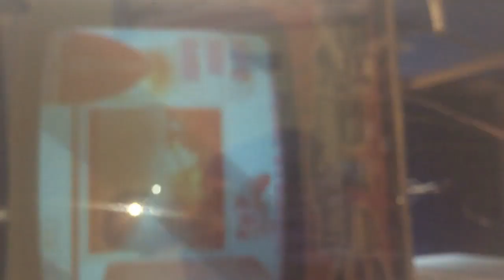Conectar tv a máquina multijuegos (método rápido )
Podemos convertir tv normal para máquina multijuegos les muestro una forma de aserlo algún comentario con gusto les ayudo